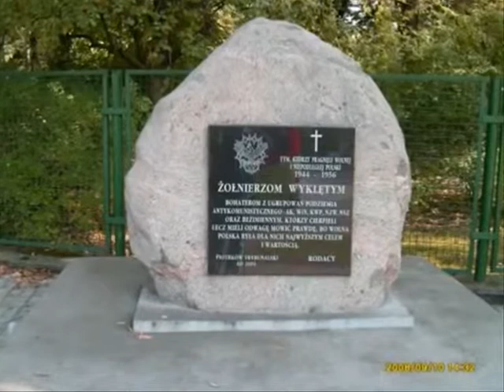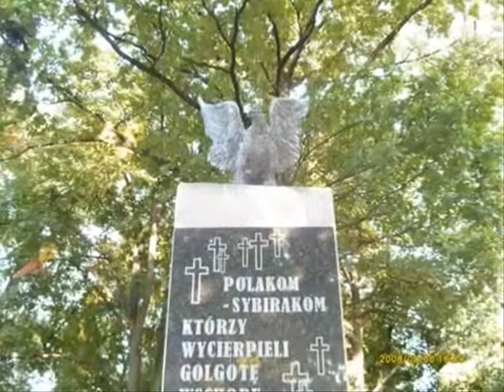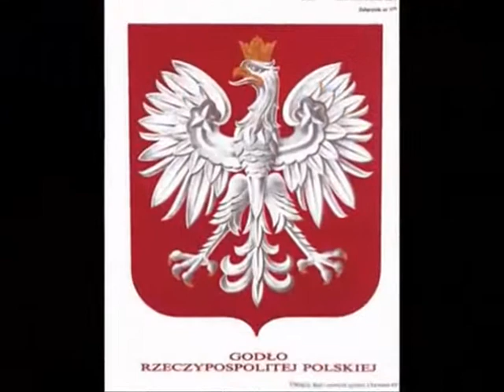Dzień Niepodległości - SP1 Kożuchów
Apel z okazji Dnia Niepodległości przygotowany przez uczniów klasy 5b Szkoły Podstawowej nr 1 im. B. Krzywoustego w Kożuchowie. (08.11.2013)